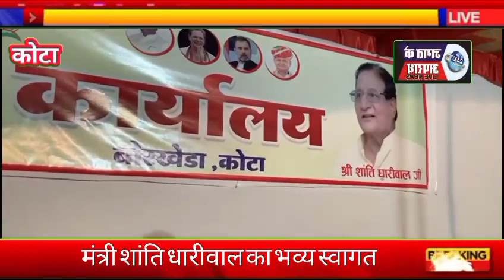बोरखेड़ा में चुनाव कार्यालय का मंत्री धारीवाल ने किया उद्धघाटन